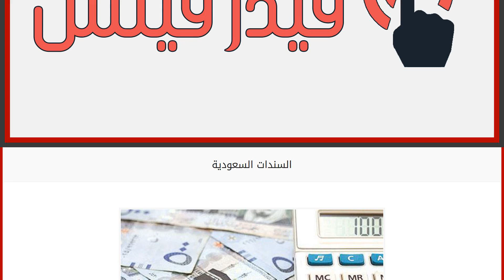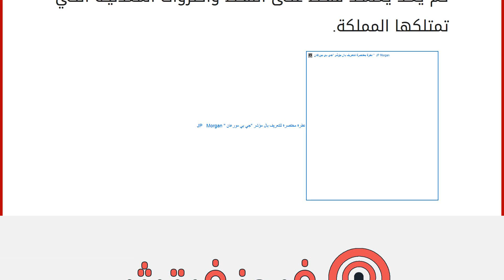السندات السعودية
إنه مما لا شك فيه أن السندات السعودية في الأونة الأخيرة جذبت الكثير من الأنظار العالمية بقوة كبيرة فاقت كل التوقعات ، فلم يخطئ المسؤليين بالمملكة العربية السعودية حيث توقعوا تجاوز الطلب علي السندات الدولية السعودية للآجل ذات الإصدار الثلاثي (5,10,30) عاما، لتتخطي 67 مليار دولارا أمريكيا ، وفي الوقت الذي تم الإعلان فيه من قبل المملكة عن رغبتها في إصدار هذه السندات الدولية لأول مرة في تاريخها ، سادت حالة من الترقب الشديدة في الأسواق المالية وظهرت رغبة المستثمرين الشديدة للإستثمار في هذه السندات وكذلك الصناديق الدولية.أسئلة تدور في أذهان الإقتصاديون وقد تناولت الأذهان العديد من الأسئلة عن هذه السندات مثل: لماذا هذه السندات جذبت كل هذه الأنظار؟ ، هل ستدخل الرياض كلاعب رئيسي في السوق العالمي كما نجحت في السوق العالمي للنفط؟ ، هل تمتلك المملكة القدره الفعليه لذلك؟، ما هي التحديات التي تنتظر هذه